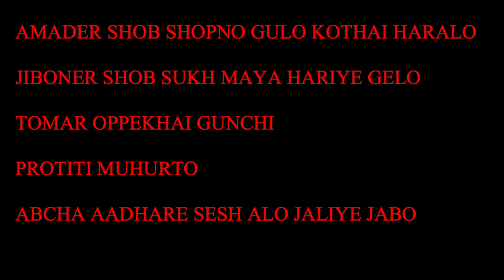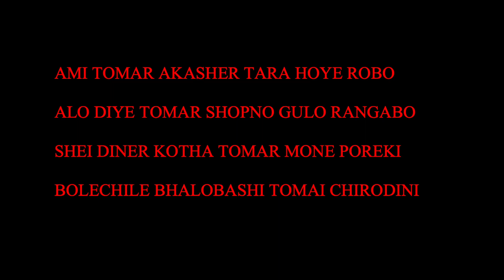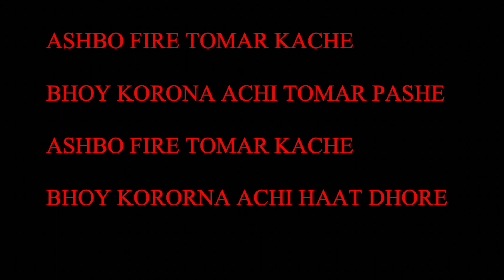Farhan | Ashbo Fire | Lyrics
Vocals: Farhan
Guitars: Farhan

I wrote this song back in 2010 but recorded it now! I hope you enjoy it!